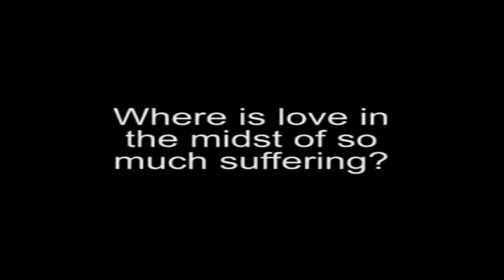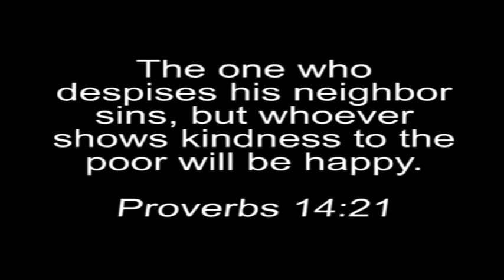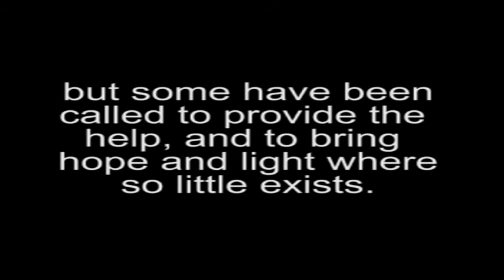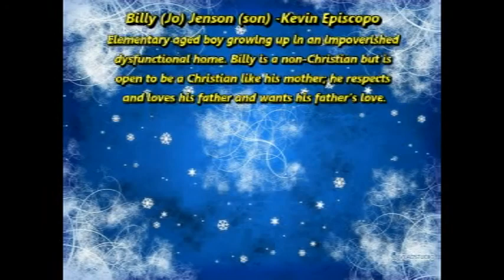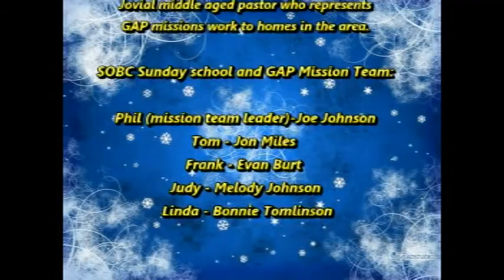An Appalachian Christmas week 3